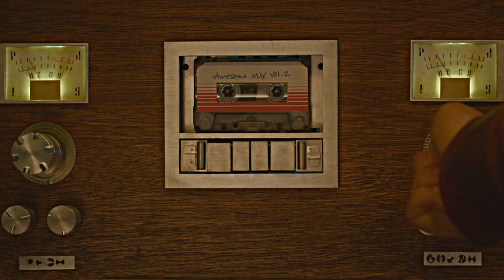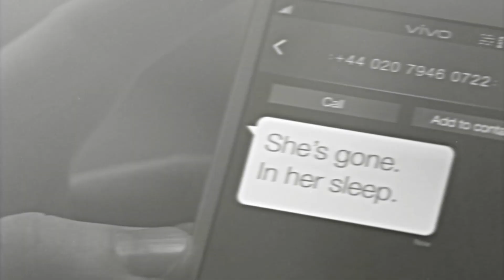comes and goes in waves [marvel]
this one's for
the lonely

coloring: mine

I've been working on this for the last 3 days
and i'm exhausted and I know it's not that good
but i give up because no matter what I do I don't like it.

Marvel didn't only give us some amazing movies with
great stunts and adventures. It gave us real raw characters
and with this video I wanted to show that all the heroes that
we love are only human.

you can find this crazy fangirl on
Wattpad: Peakyshelby